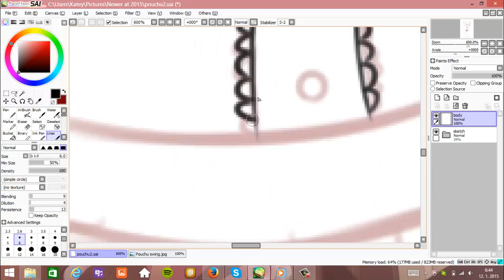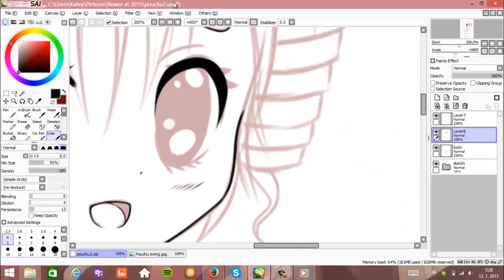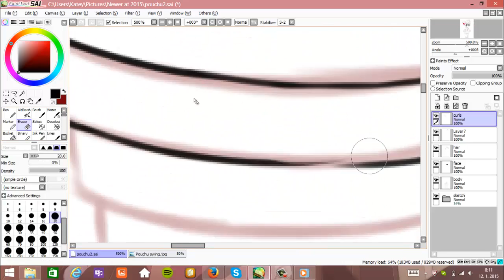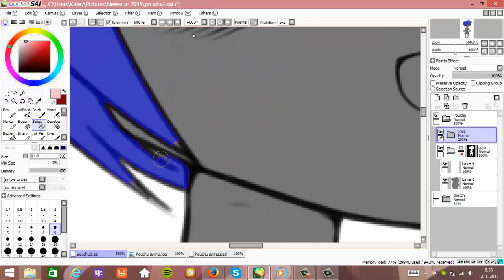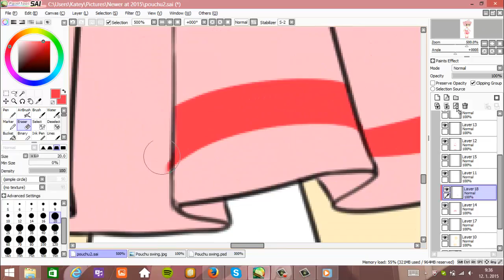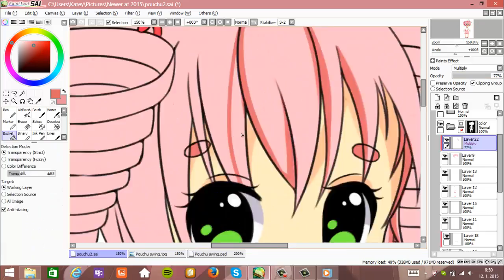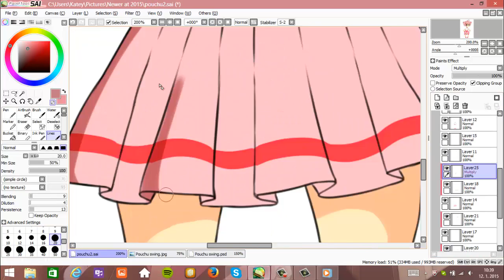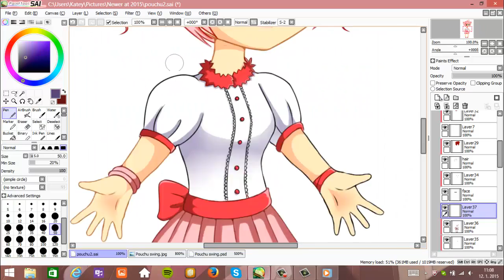Pouchu - Speedpaint (SAI + Photoshop)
Pouchu Came here!

Used: Paint Tool SAI and Photoshop for the Final Touches.